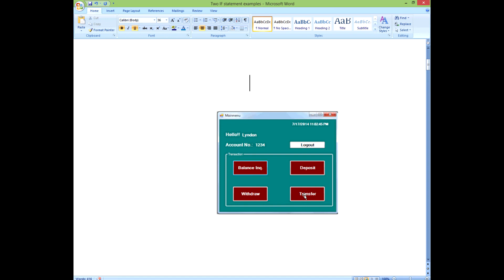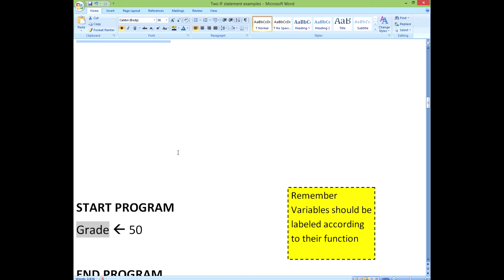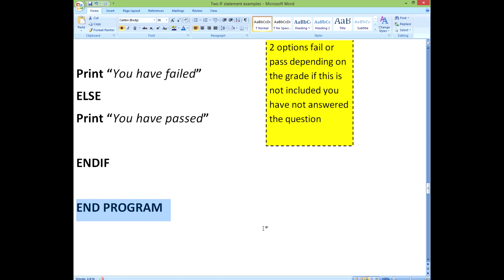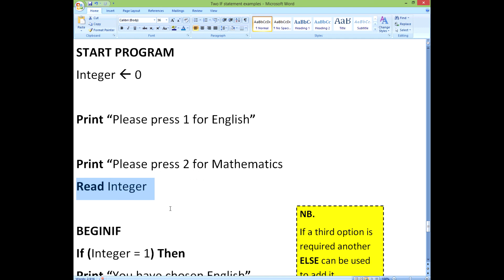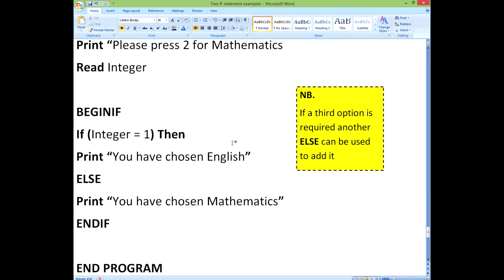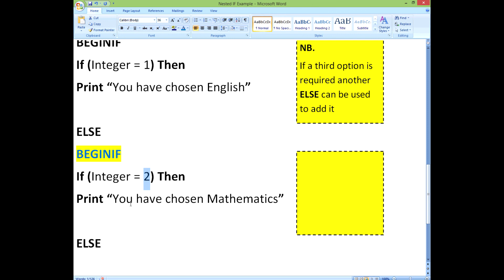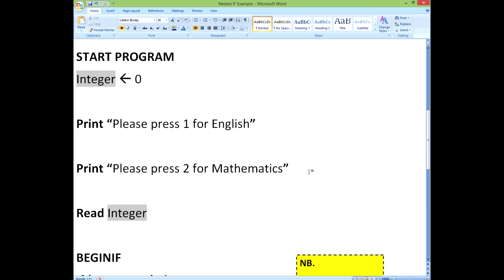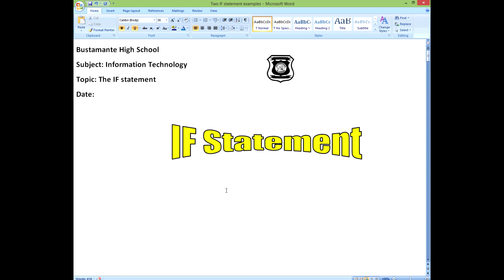The IF Statement